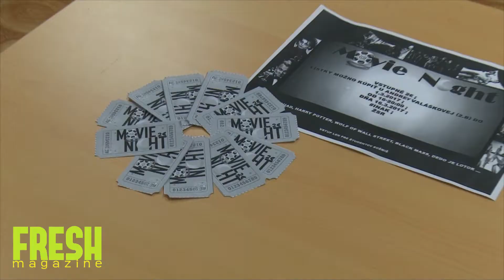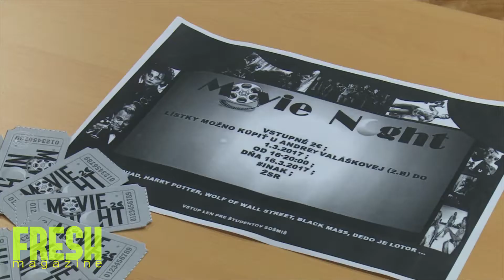Prečo sa zrušila Movie Night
Reportáž Kataríny Biskupičovej
Fresh Magazine, Episode 5 / 3 July 2017)